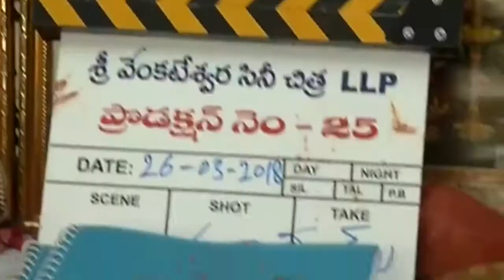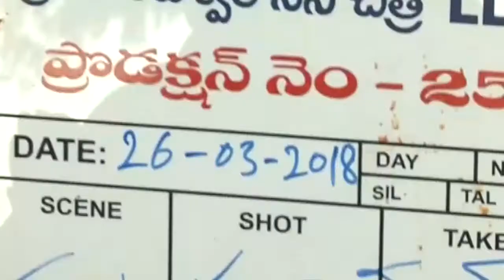Akhil Akkineni 3rd film launch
Watch Akhil Akkineni 3rd Movie Opening | Nagarjuna | Venky Atluri |